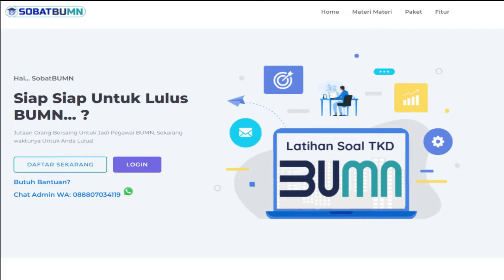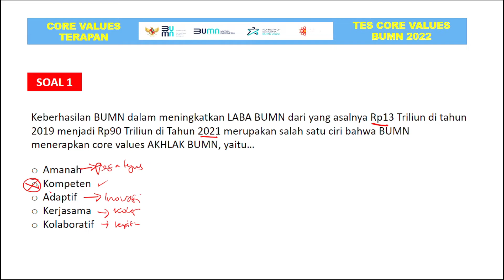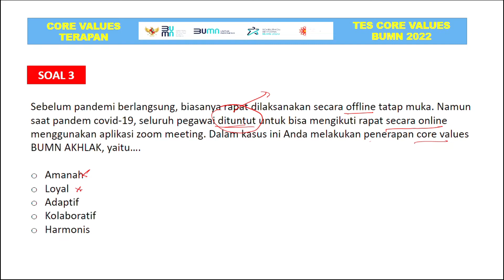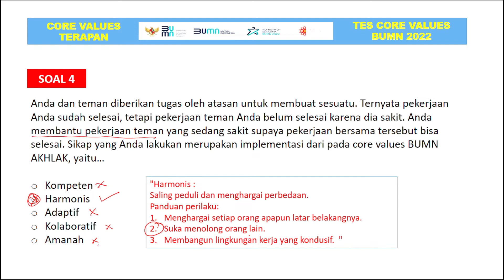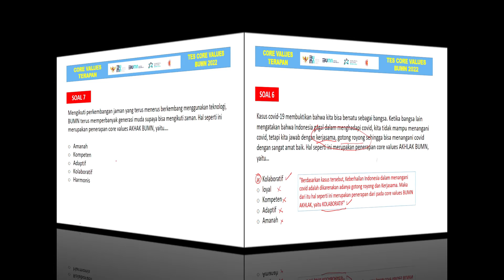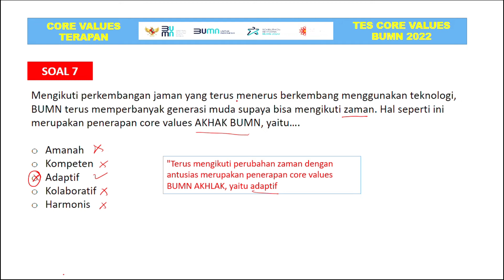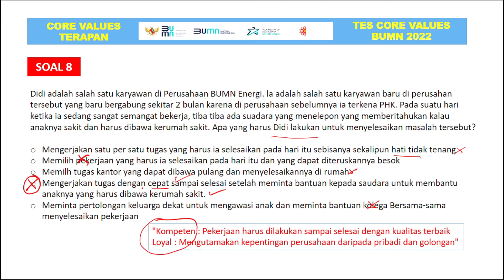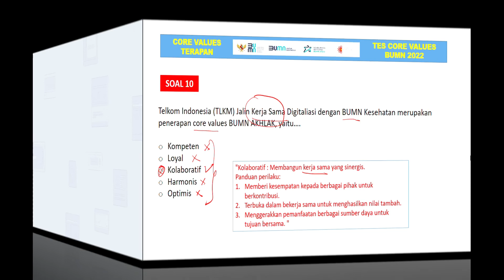PENTING!!! - Soal Latihan TERAPAN Core Values BUMN - Latihan Soal BUMN 2022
Hi, Anda berminat ikut tryout nasional BUMN 2022, silahkan klik LINK di bawah ini :

latihan soal bumn 2022, dividio ini menjelaskan tentang latihan soal bumn2020, materi intinya soal latihan terapan core values bumn. soal latihan terapan core values bumn ini dibuat dengan penjelasan yang sederhana dan bagi teman-teman ada penjelasan soal yang kurang jelas bisa diulangi langsung ke nomor soal yang masih kurang jelas, atau tulis dikolom komentar.

latihan soal bumn 2022 yang khusus membahas tentang soal latihan terapan core values bumn, merupakan penentu dan peraih point yang tinggi dari semua akumulasi soal TKD dan core values bumn.

Daftar isi soal latihan terapan core values bumn:
00: 00 intro
01:16 Soal Nomor 1
03:08 Soal Nomor 2
04:26 Soal Nomor 3
06:05 Soal Nomor 4
07:27 Soal Nomor 5
08:27 Soal Nomor 6
09:46 Soal Nomor 7
11:17 Soal Nomor 8
13:16 Soal Nomor 9
14:50 Soal Nomor 10

Tambahan bagi teman-teman yang ingin belajar materi pembelajaran yang lain, silahkan klik lingk di bawah ini :